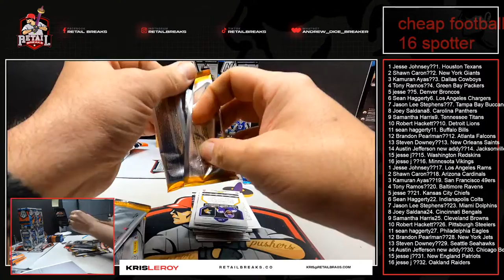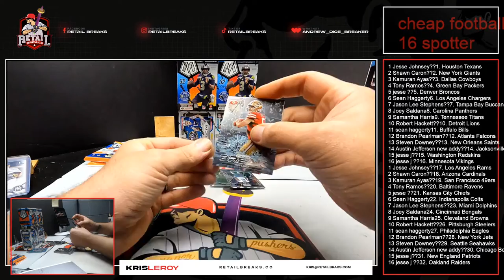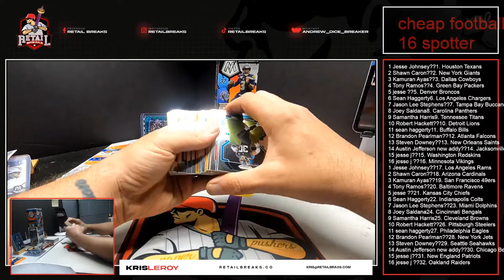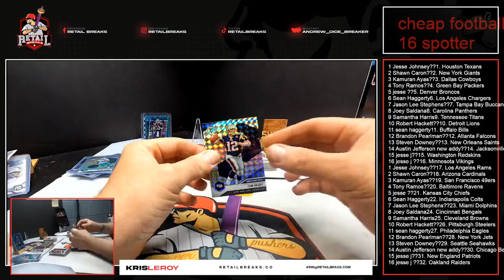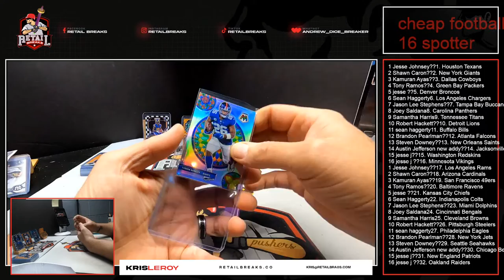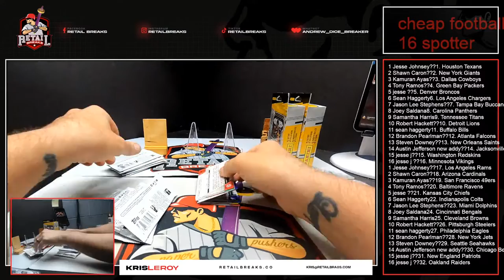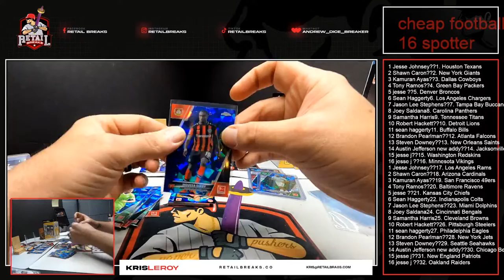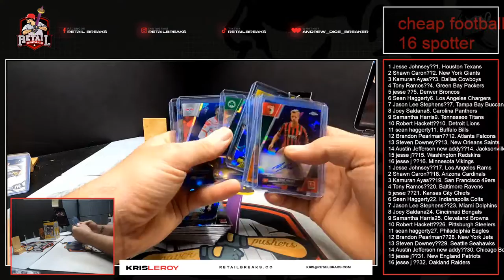cheap football 16 spotter